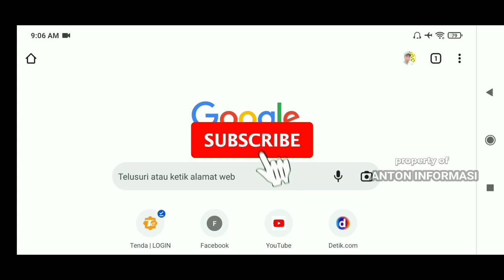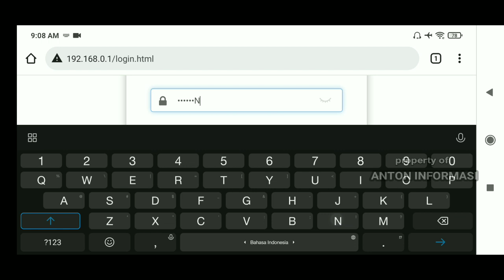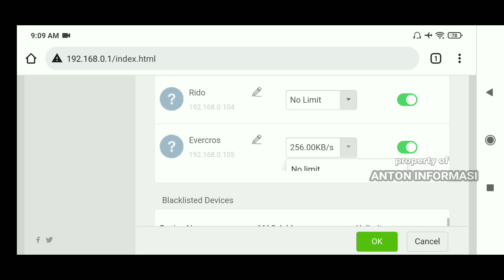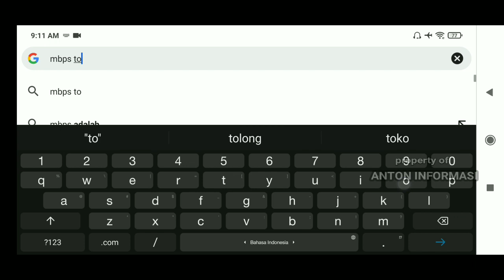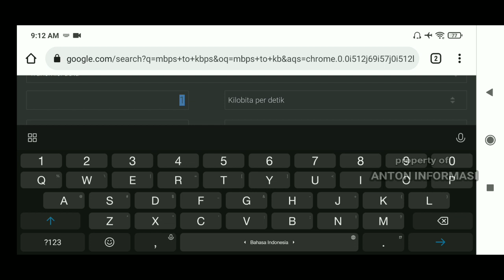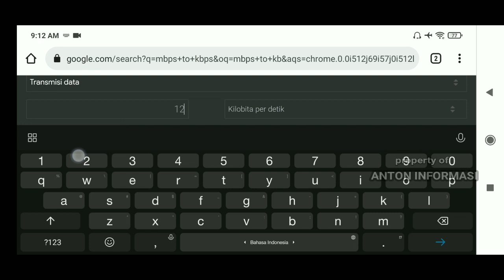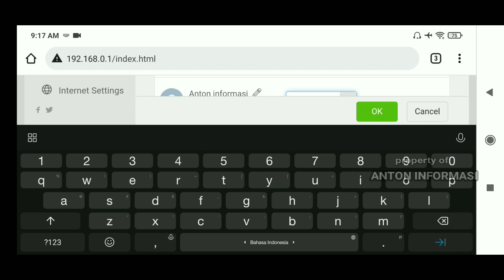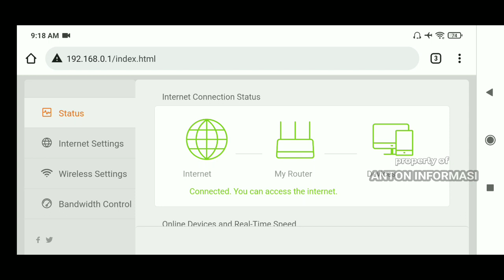CARA MEMBATASI KECEPATAN INTERNET DI ROUTER TENDA F6 PER 1 DEVICE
salah satu fitur dari router tenda f6 ini memiliki fitur bandwidth control, artinya router tenda f6 ini bisa melimit user atau tenda f6 ini bisa membagi bandwidt control per 1 perangkat, jadi kita tidak butuh mikrotik